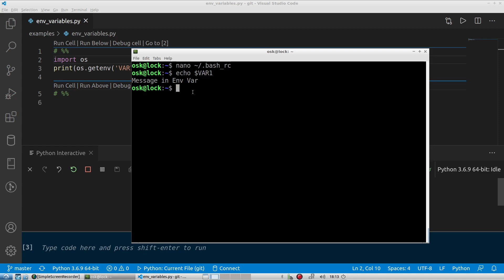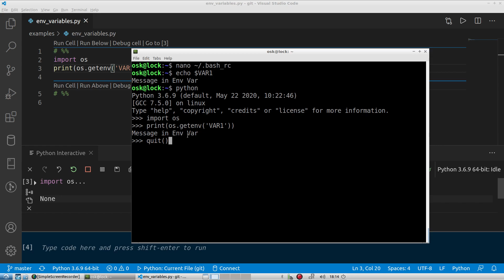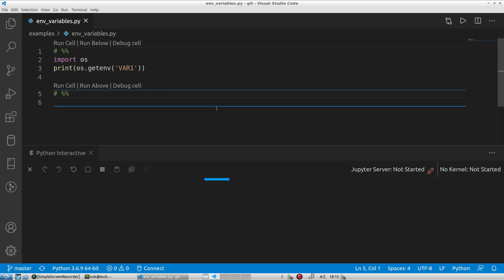How to Fix Environment Variables in VS Code Not Working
**How to Read Environment Variables in Python with Visual Studio Code**

In this video, we tackle a common issue when working with environment variables in Python using Visual Studio Code. Specifically, we cover how to read environment variables from your batch profile and solve the issue where Visual Studio Code doesn't pick them up.

1. **What Are Environment Variables?**
   - Understanding the role of environment variables in your system (e.g., storing passwords, configurations).
   - How to set environment variables in your `bashrc` or `batch_profile`.

2. **Reading Environment Variables in Python:**
   - How to access environment variables in Python using `os.environ.get()`.
   - Testing environment variables in the terminal and Python.

3. **Troubleshooting in Visual Studio Code:**
   - Why Visual Studio Code might not be reading environment variables correctly.
   - A solution to this problem: starting Visual Studio Code from the terminal to access environment variables properly.

**Solution:**
- If you're unable to access environment variables in Visual Studio Code, try opening VS Code via the terminal by typing `code`. This simple step ensures that your environment variables are correctly loaded into your Python program.